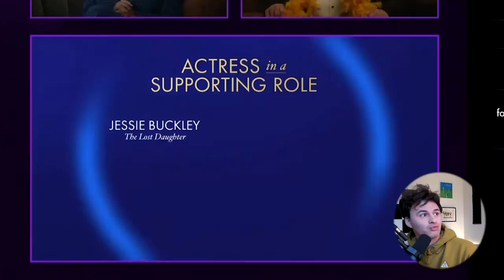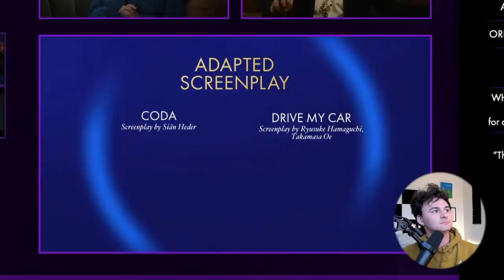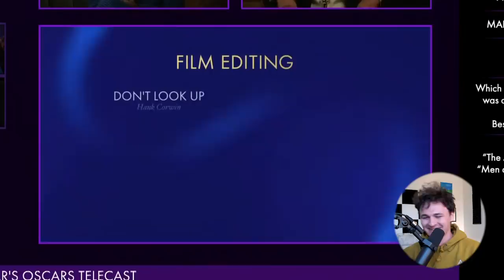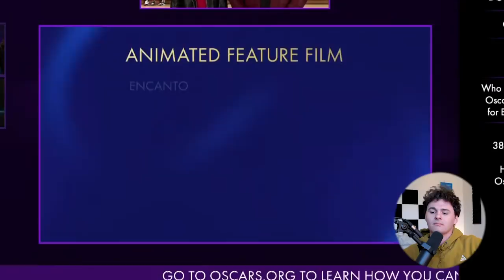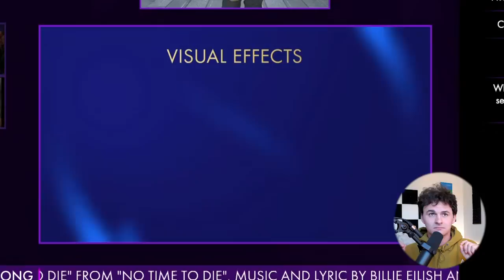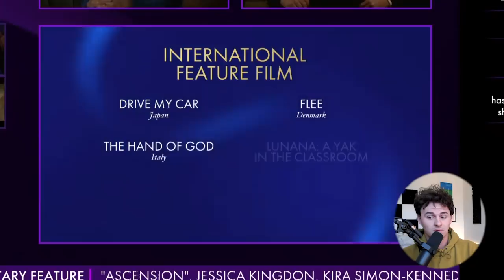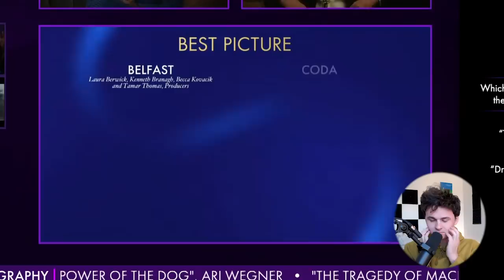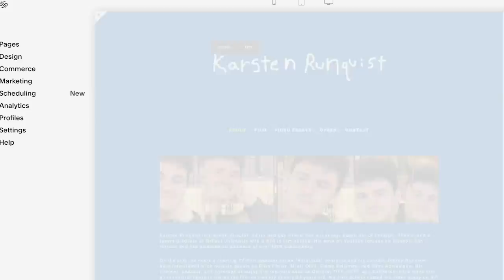My 2022 Oscar Picks and Predictions (Nomination Reaction)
time stamps
0:45 - supporting actress
1:34 - costume design
2:13 - sound
2:44 - score
3:29 - adapted screenplay
4:31 - original screenplay
5:08 - animated short
5:26 - live action short
5:40 - supporting actor
6:36 - editing
7:26 - makeup and hair
8:06 - animated feature
8:34 - original song
9:17 - doc short
9:26 - doc feature
9:53 - vfx
10:27 - cinematography
11:08 - production design
11:41 - international feature
12:10 - lead actor
12:45 - lead actress
13:41 - directing
14:23 - best picture